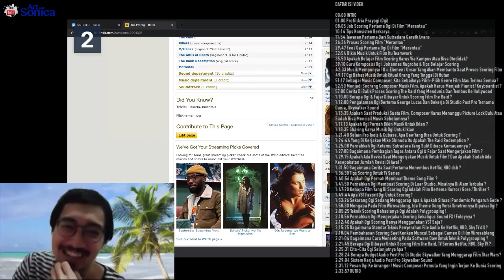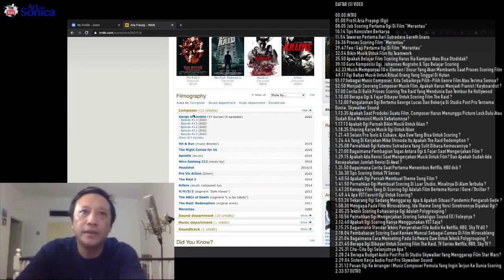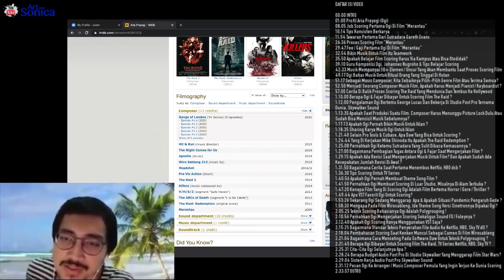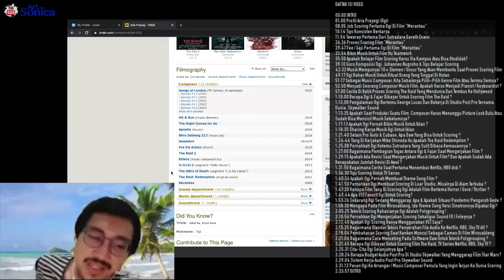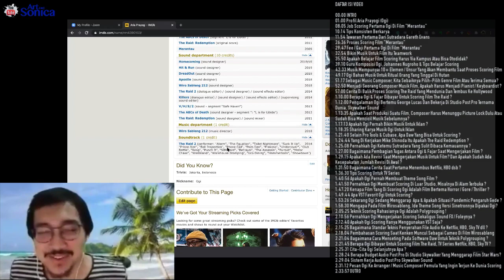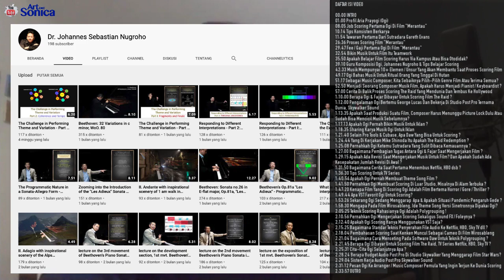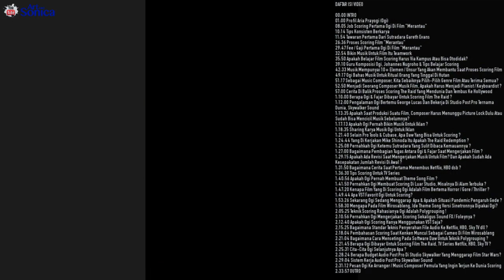RAHASIA Aria Prayogi, Music Composer Indonesia Menembus HOLLYWOOD, NETFLIX dan HBO ! NgocehAudio 10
Live Zoom Agus Hardiman (Host) dan Aria Prayogi / Ogi (Narasumber) tentang bagaimana perjalanan karir Ogi dari seorang gitaris dari Pejaten dan akhirnya bisa menembus HOLLYWOOD, NETFLIX dan HBO !

00:00 INTRO
01:00 Profil Aria Prayogi (Ogi)
08:05 Job Scoring Pertama Ogi Di Film "Merantau"
10:14 Tips Konsisten Berkarya
11:54 Tawaran Pertama Dari Sutradara Gareth Evans
26:36 Proses Scoring Film "Merantau"
29:47 Fee / Gaji Pertama Ogi Di Film "Merantau"
32:54 Bikin Musik Untuk Film Itu Teamwork
35:50 Apakah Belajar Film Scoring Harus Via Kampus Atau Bisa Otodidak?
39:10 Guru Komposisi Ogi, Johannes Nugroho & Tips Belajar Scoring
42:33 Musik Mempunyai 10+ Elemen / Unsur Yang Akan Membantu Saat Proses Scoring Film
49:17 Ogi Bahas Musik Untuk Ritual Orang Yang Tinggal Di Hutan
51:17 Sebagai Music Composer, Kita Sebaiknya Pilih-Pilih Genre Film Atau Terima Semua?
52:50 Menjadi Seorang Composer Musik Film, Apakah Harus Menjadi Pianist / Keyboardist ?
57:00 Cerita Di Balik Proses Scoring The Raid Yang Mendunia Dan Tembus Ke Hollywood
1:10:00 Berapa Ogi & Fajar Dibayar Untuk Scoring Film The Raid ?
1:12:00 Pengalaman Ogi Bertemu George Lucas Dan Bekerja Di Studio Post Pro Ternama Dunia, Skywalker Sound
1:13:35 Apakah Saat Produksi Suatu Film, Composer Harus Menunggu Picture Lock Dulu Atau Sudah Bisa Mencicil Musik Sebelumnya?
1:17:13 Apakah Ogi Pernah Bikin Musik Untuk Iklan ?
1:18:35 Sharing Karya Musik Ogi Untuk Iklan
1:21:40 Selain Pro Tools & Cubase, Apa Daw Yang Bisa Untuk Scoring ?
1:24:44 Yang Di Kerjakan Mike Shinoda Itu Apakah The Raid Redemption ?
1:25:08 Pernahkah Ogi Ketemu Sutradara Yang Sulit Dibaca Kemauannya ?
1:27:00 Bagaimana Pembagian Tugas Antara Ogi & Fajar Saat Mengerjakan Film ?
1:29:15 Apakah Ada Revisi Saat Mengerjakan Musik Untuk Film? Dan Apakah Sudah Ada Kesepakatan Jumlah Revisi Di Awal ?
1:31:50 Bagaimana Cerita Saat Pertama Menembus Netflix, HBO dsb ?
1:36:30 Tips Scoring Untuk TV Series
1:40:56 Apakah Ogi Pernah Membuat Theme Song Film ?
1:41:50 Pernahkan Ogi Membuat Scoring Di Luar Studio, Misalnya Di Alam Terbuka ?
1:47:20 Kenapa Film Yang Di Scoring Ogi Adalah Film Bertema Horror / Gore / Thriller ?
1:49:44 Apa VST Favorit Ogi Untuk Scoring?
1:53:26 Sekarang Ogi Sedang Menggarap  Apa & Apakah Situasi Pandemic Pengaruh Gede ?
1:58:30 Mengapa Pada Film Wirosableng, Ide Theme Song Versi Sinetronnya Dipakai Ogi?
2:05:25 Teknik Scoring Rahasianya Ogi Adalah Polygrouping !
2:10:56 Pernahkan Ogi Mengerjakan Scoring Sekaligus Sound FX / Foleynya ?
2:12:40 Apakah Ogi Scoring Hanya Menggunakan VST Saja?
2:15:25 Bagaimana Standar Teknis Penyerahan File Audio Ke Netflix, HBO, Sky TV dll ?
2:18:04 Pembahasan Scoring Saat Kenken Muncul Sebagai Cameo Di Film Wirosableng
2:21:04 Bagaimana Cara Menseting Pada Software Daw Untuk Teknik Polygrouping ?
2:21:45 Berapa Ogi Dibayar Untuk Scoring Film The Raid, TV Series Netflix, HBO, Sky TV ?
2:25:31 Cita-Cita Ogi Selanjutnya Apa ?
2:28:24 Berapa Budget Audio Post Pro Di Studio Skywalker Yang Menggarap Film Star Wars?
2:29:04 Sistem Kerja Audio Post Pro Skywalker Sound
2:31:12 Pesan Ogi Ke Arranger / Music Composer Pemula Yang Ingin Terjun Ke Dunia Scoring
2:33:57 OUTRO